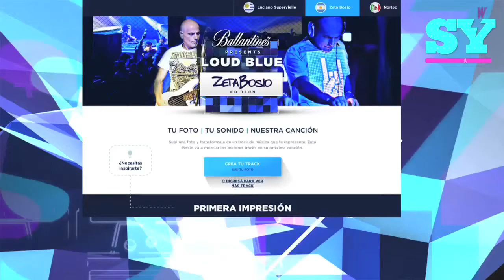Agenda Yeah Loud Blue, Personal Fest y Corona Capital en Say News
@AleLacroix te trae la mejor información al instante.